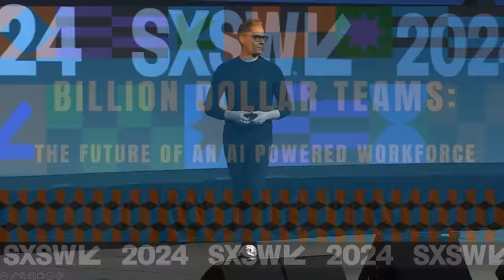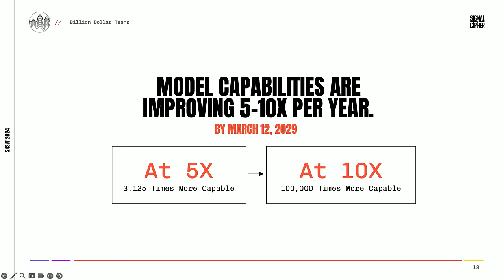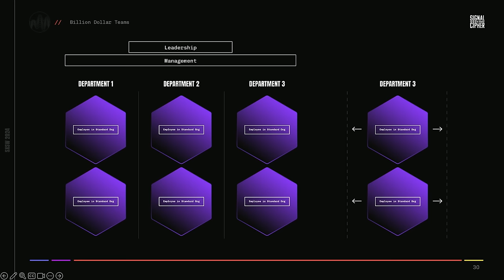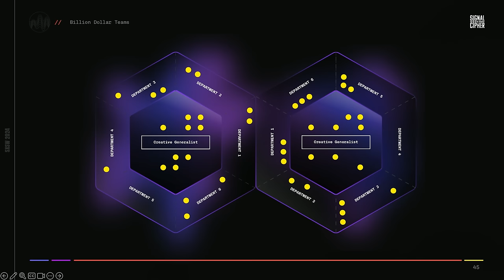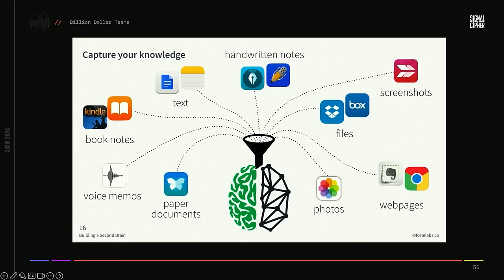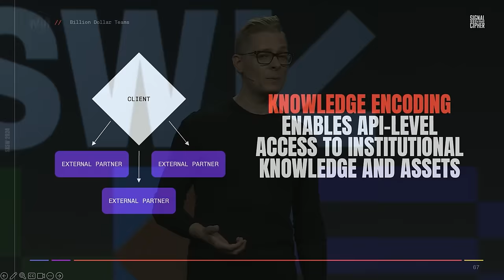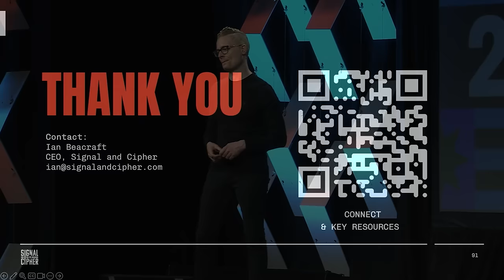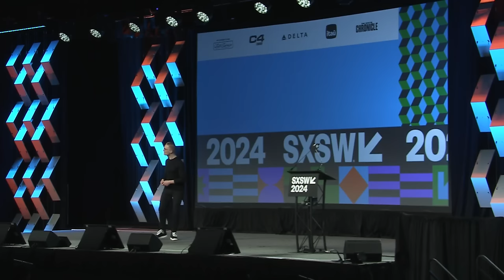Billion Dollar Teams: The Future of an AI Powered Workforce | SXSW 2024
The AI honeymoon is over, but its impact has barely begun. What happens when we no longer interact with AI on discrete tasks, but it's pervasive in our work? We’ll reach that reality faster than we did with the digital revolution. We’ll explore the ability and practices of AI-enabled individuals and teams to provide exponential value; This is the era of the billion-dollar team. We’ll show examples of how new team structures, workflows, and cultures are built, including several experiments within our own organization using AI to enhance employee productivity 10x and more on specific tasks.